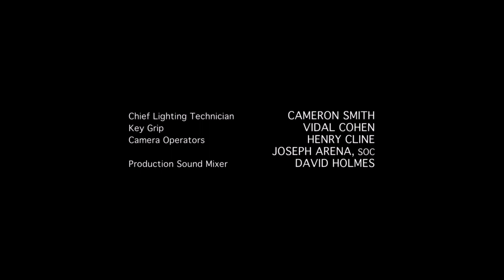Shondaland/ABC Studios (2016) #8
Source: Episode 8 of Season 1 to The Catch